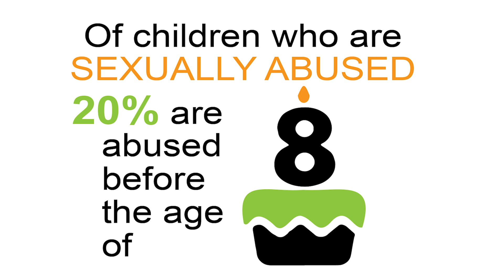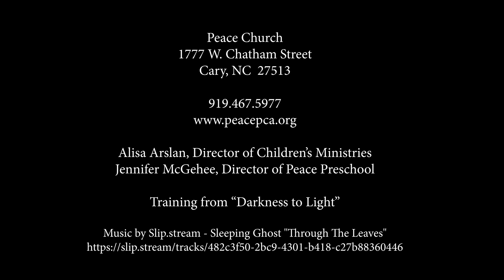"Darkness to Light" Training, March 18, 2023, 9am-noon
Would you like to know more about how to prevent child sexual abuse? Peace Children’s Ministries invites you to join us on Saturday, March 18, from 9 am-noon, for valuable training led by Peace Preschool Director Jennifer McGehee using videos and books from the non-profit Darkness to Light. You will be equipped to 1) learn the facts about child sexual abuse, 2) minimize the opportunity for it, 3) talk about it, 4) recognize the signs, and 5) react responsibly.

Childcare and all training materials are provided free of charge, but you must pre-register